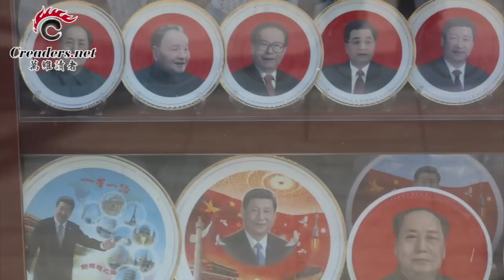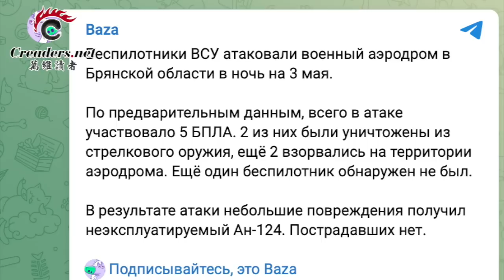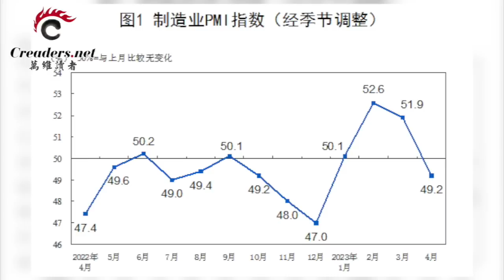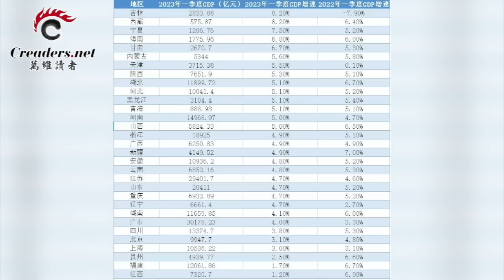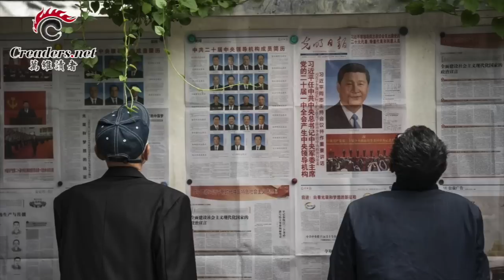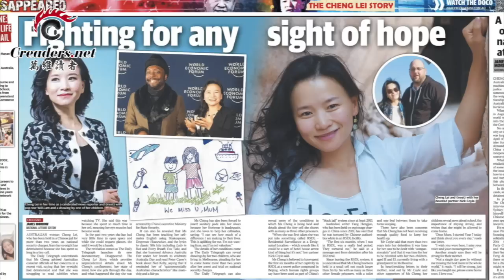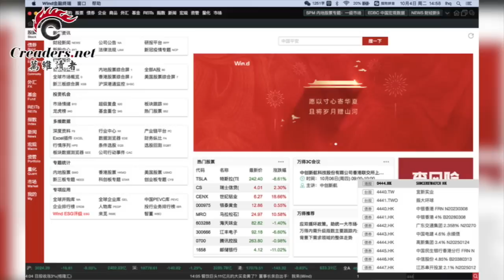新！陈敏尔为啥失宠？刚刚解密了；重磅！无人机飞克宫要取普京脑袋；这个灰犀牛来了 李强也束手无策；这么多人被关 中国记者纷纷转行（《万维读报》20230503-1 BACC）